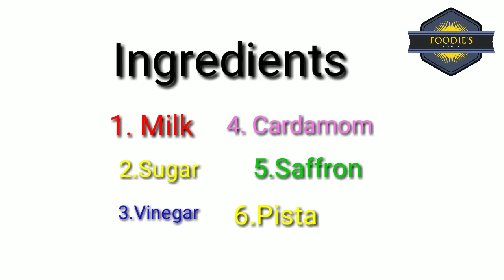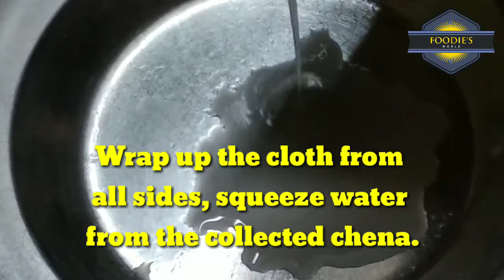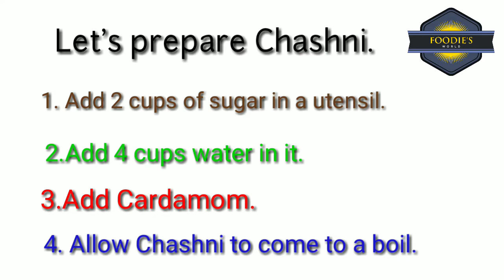Rasgulla recipe ! Bengali Rasgulla ! रसगुल्ला बनाने की विधि !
One of the popular and favorite Indian dessert - Rasgulla.

This dessert is made with milk, sugar and lemon juice. Garnishing of pistachios add a delish touch in these rasgullas.

Bengali Rasgulla is a famous Indian Sweet , refers to a spongy syrupy dessert made from chenna (cottage cheese) .

These soft, spongy, white balls drenched in chilled sugar syrup can make any mouth water. They stay good for a week in Refrigerator and you can make them one day ahead of special occasion or festival.

This channel is for Food Lover's.

Our channel is based on DIY cake,homemade recipes, baby food etc.Tutorial and decoration ideas on cake.

Learn step by step and create your own fusion.

Our video collection:

Birthday cakes
Wedding cakes
Sandwich
Engagement cakes
Fast food
Burger
Pizza
Rolls
Healthy food
Pasta
Baby Food
Fish
Meat